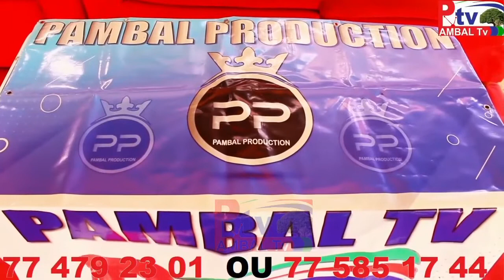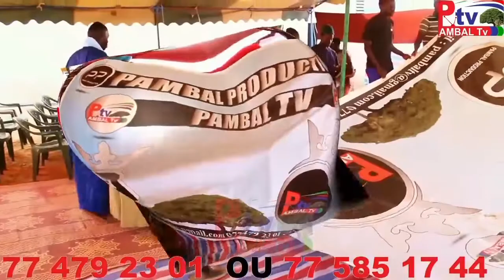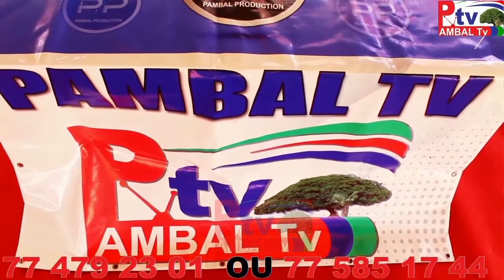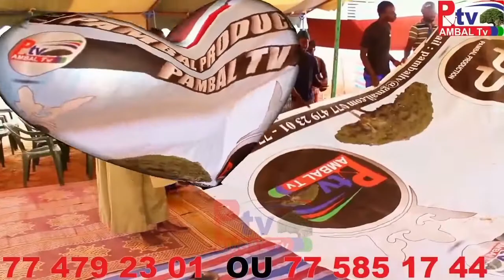Firqatoul khalafiya De keur baba pambal events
pambalproductions et pambaltv  service commercial
INFOLINE:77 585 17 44 / 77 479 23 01 / 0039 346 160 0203